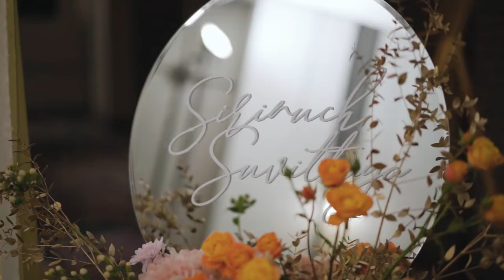Nan & Aob Wedding Party @ Chatrium Hotel Riverside